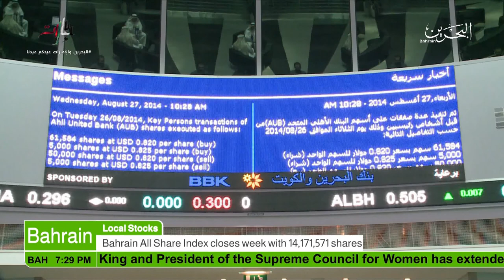البحرين : Bahrain English News Bulletins 02-12-2017